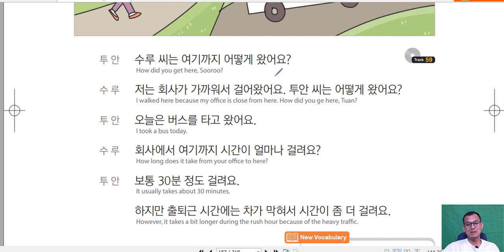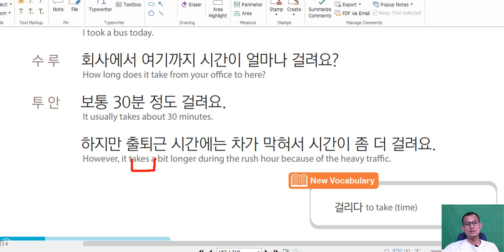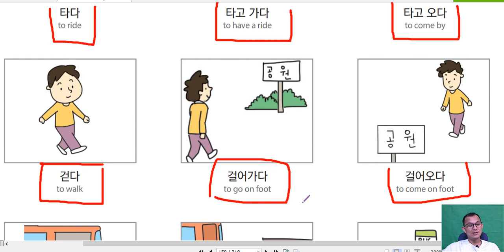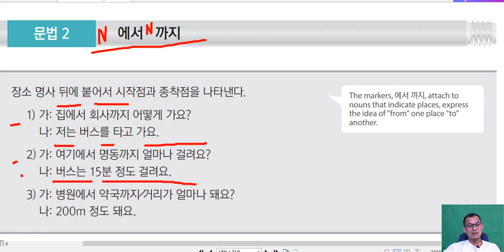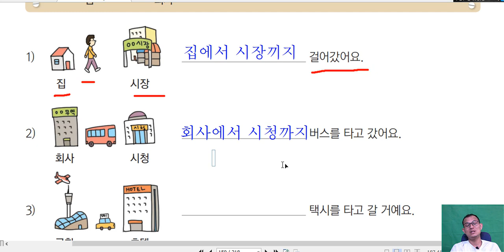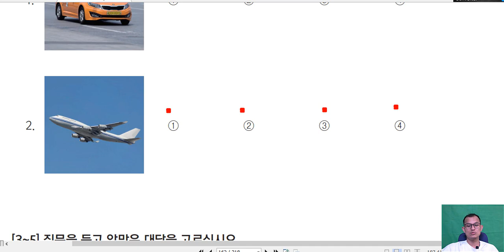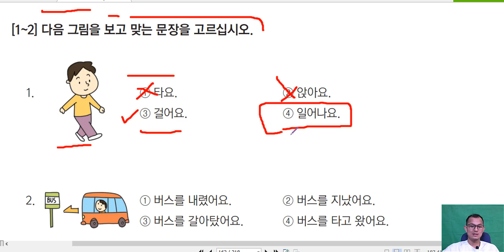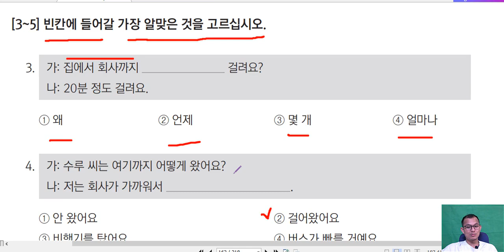រៀនភាសាកូរ៉េ សន្ទនា នឹងវេយ្យាករណ៏កូរ៉េ 문법: (N)에서(N)까지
មេរៀនដកស្រង់ចេញពីក្លឹបសិក្សាភាសាកូរ៉េកំរិតដំបូង SHS

សម្រាប់បងប្អូនដែលមានបំណង់ចូលសិក្សាក្នុងក្រុម ហ្វេសប៊ុក អាចទាក់ទងចុះឈ្មោះបាន ដោយក្នុងក្រុមនឹងមានមេរៀនដាក់ជូនជារៀងរាល់ថ្ងៃ នឹង សួរសំណួរ ចម្លើយ ល្អៗ ។​